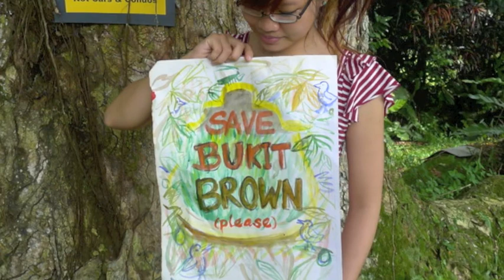Join the Lorax to speak for the Trees!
Join the thousands in the campaign to Save Bukit Brown 100%.

2) Put your name/ic/ID number/email down for the open letter.

These 2 numbers reflect the ground sentiments,translate into the concerns and strong interest about Bukit Brown and why it is a popular and pragmatic to save our environment.